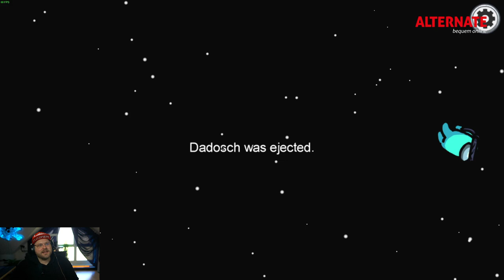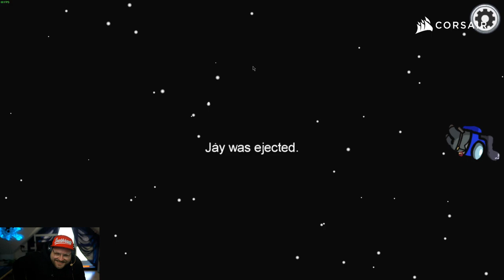NIEMAND versteht MICH | AMONG US